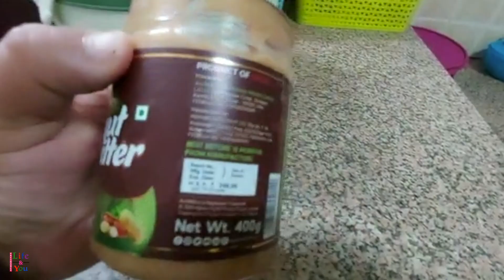Pregnancy mein moongfali ya peanut butter khaane se kya ho sakta hai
♣︎ Protein Drink For Pregnancy
♣︎ Comfort your sleeping in Pregnancy
♣︎ To support Baby Bump
♣︎ Maternity Belt

What We Use To Create Videos :
1. Mic
2. Podcast Mic
3. Camera
4. Laptop
5. Editing Software : iMovies